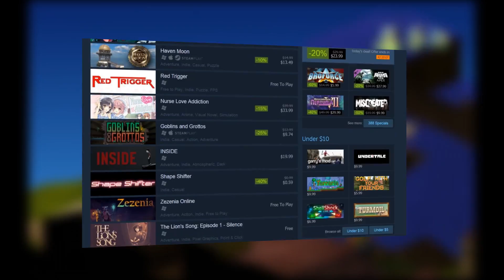Breakdown: Are Older Video Games Relevant?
I don't know about you, but it's hard for me to go back and get satisfaction out of our old favorites in gaming.  Old games ask us to sometimes ignore their flaws in lieu of nostalgia.

Do you like older games - which ones and why?

As always,
-ToneLoke